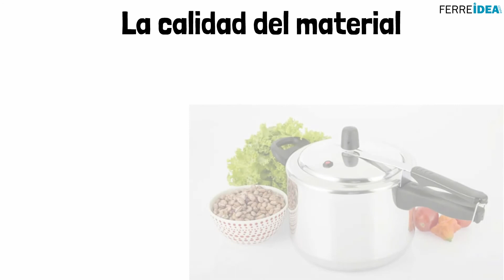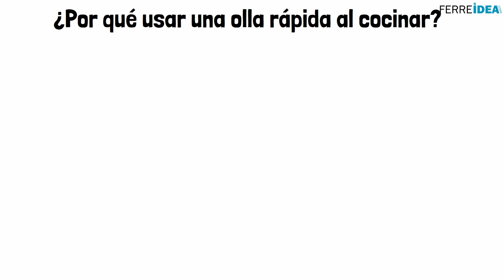OLLA a PRESIÓN 👉 ¿Cómo Elegir una OLLA EXPRESS? Todo lo que Necesitas Saber 🏆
¿Como elegir una olla a presión u olla rápida? Una Olla rápida o también conocida como olla exprés o a presión es un utensilio de cocina que te permite cocinar en menos tiempo porque reduce los tiempos de cocción.

0:00 ¿Como elegir una olla a presión u olla rápida?
Para elegir olla debes tener en cuenta la calidad del material, el tamaño, el indicador de presión y los accesorios. Como Curiosidad debes saber que una olla exprés y una olla rápida no son lo mismo. La primera acorta tiempos de cocción en un 50% respecto al tiempo "normal" de cocinado. La olla rápida reduce ese tiempo en un 70%. La diferencia está en los bares de presión que alcanza el interior cada tipo de olla.
0:43 La calidad del material
La presión que se genera en el interior de la olla es alta. A mejores materiales, mayor resistencia. Lo más recomendable es que la olla exprés sea de acero inoxidable ya que no se deforma ni deteriora con el uso). Concretamente, una buena aleación sería acero inoxidable 18/10. Si la base está reforzada, además, la olla se calienta más rápido y se distribuye mejor el calor. El plástico del mango y asas es muy resistente ya que suele estar fabricado en bakelita.
1:09 El tamaño de la olla exprés
Aquí entran en juego dos factores: ¿cuántas personas sois en casa o para cuántos comensales usarás la olla? y también qué espacio tienes para guardarla Las ollas exprés son de varios tamaños, desde 2,5 litros (para 1 o 2 personas) hasta 10 litros (para 8 personas). En medio la de 6 litros (para 6 personas) la más habitual para cocinar cuando hay invitados o para que sobren raciones.
1:57 El indicador de presión
Cada alimento requiere una presión de cocción. En los modelos antiguos no se controlaba la presión (la válvula giraba siempre igual). Ahora la válvula de la olla exprés sirve para "sacar" parte del vapor e indicar la presión. A más temperatura, más presión. Es primordial que la olla cuente con válvula de seguridad para evitar excesos de presión (algunas tienen avisador acústico para saber cuándo abrirla).
2:23 Datos que te servirán de orientación
Como orientación, al elegir olla exprés para tu cocina, ten en cuenta que su potencia debe estar entre 600W y 1000W; que una buena capacidad está entre 4 y 9 litros y que es preferible que se pueda ajustar la temperatura entre 90-200°C o que tenga al menos un par de niveles de presión diferentes (así podrás variar según lo que cocines porque las verduras precisan menos presión que la carne).
2:46 ¿Por qué usar una olla rápida al cocinar?
Porque ahorras energía, agua y tiempo. El ahorro de agua va del 50% al 70%, el uso de luz y gas también será mínimo (lo que contribuye también a la conservación del medio ambiente) y los tiempos de cocción se reducen hasta un 70%. Imagínate tener listo un arroz en menos de 8 minutos pero con todos los nutrientes. Porque la cocción al vapor es sana y conserva vitaminas, sabor y olor (esto es debido a que los alimentos no están en contacto con el aire). Tras estos consejos, ahora ya solo te queda elegir...
3:22 COMPRA TUS OLLAS A PRESIÓN EN FERREIDEA.COM